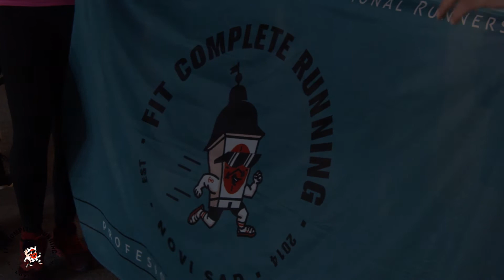Škola trčanja "Fit complete" - Milica Ivanković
Reklama za školu trčanja "Fit complete running".

Sagovornica: Milica Ivanković

GrooNem PRODUCTION